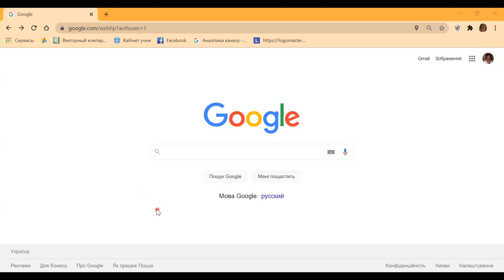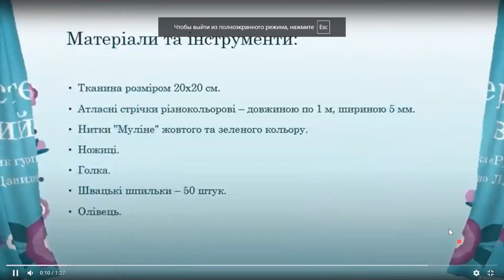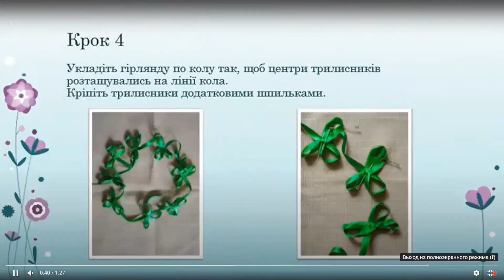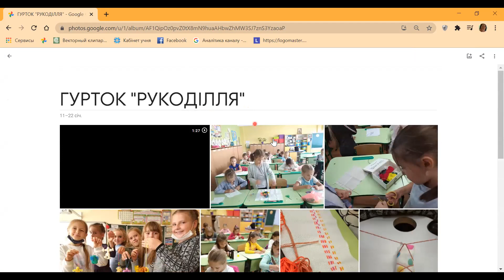❓ GOOGLE ДОДАТИ ВІДЕО У ФОТОАЛЬБОМ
ВІДЕОКОНСУЛЬТАЦІЯ
Пишіть в коментарях ваші прохання, питання - зроблю нові відеовідповіді